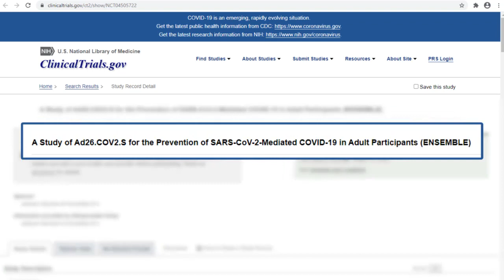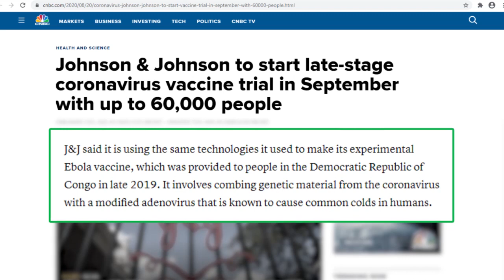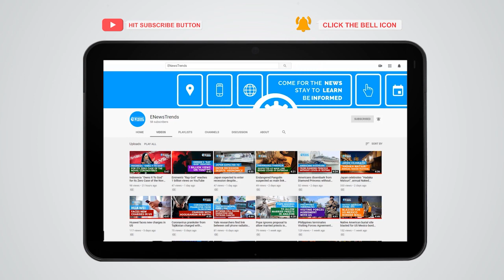J&J Phase 3 Vaccine Trial with 60,000 Participants Set in September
Johnson and Johnson to start its Phase 3 vaccine clinical trial with 60,000 participants.